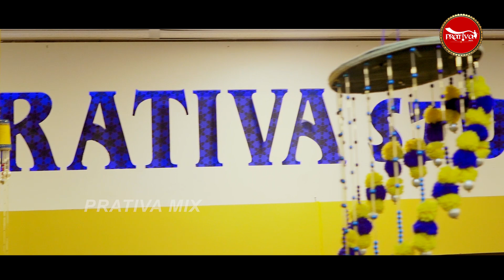RATI EAI RATI (New Odia Romantic Song )Satyajeet Pradhan-Prativa Mishra-Basant Mishra-Prativamix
Rati Eai Rati- Odia Romantic Song - Satyajit Pradhan- Prativa Mishra -Basanta  Mishra
►Song - RATI EAI RATI (New Romantic Song)
          ( New Odia Romantic Song )
►Lyrics - Prativa Mishra
►Copyright - Prativa Gallery SatyajeetNewSong satyajitpradhan newsong#odiaromanticsongs

ଆମ ସହ ଯୋଗାଯୋଗ:
ପ୍ରତିଭା ଷ୍ଟୁଡିଓ
କଟକ, ଗଣେଶ କମ୍ପ୍ଲେକ୍ସ, ସିଡିଏ - ୯